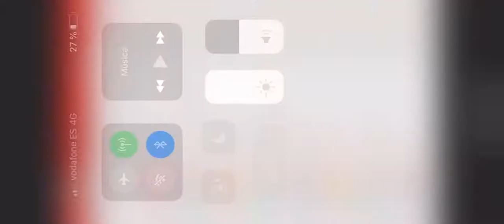GRUPO PROM NUMERUS, Sevilla autum 2018. Ranking class